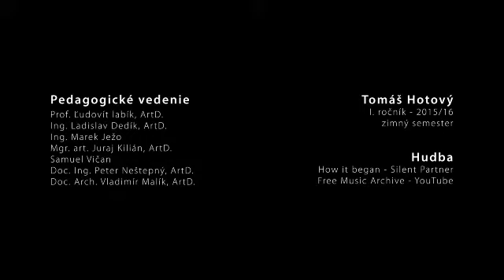Klauzúrne pásmo - zimný semester